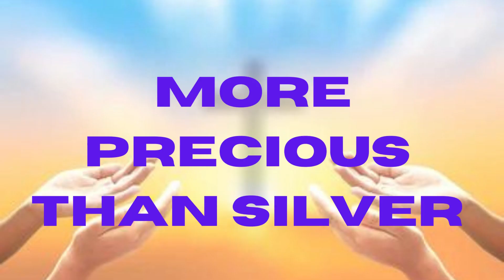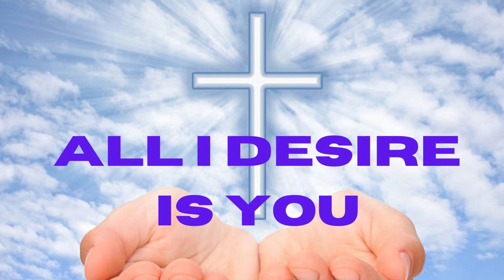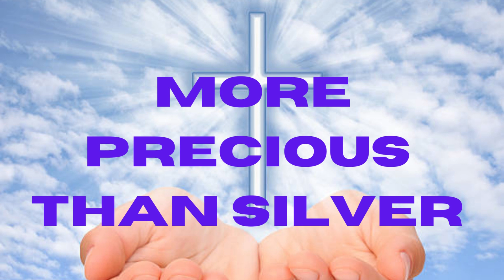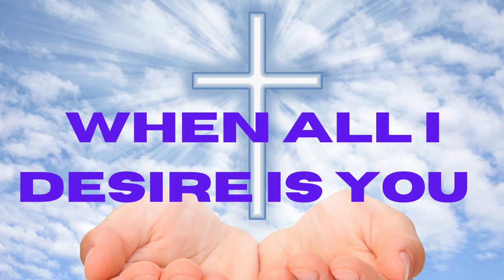youtube video 0wq5Y2ED0-E